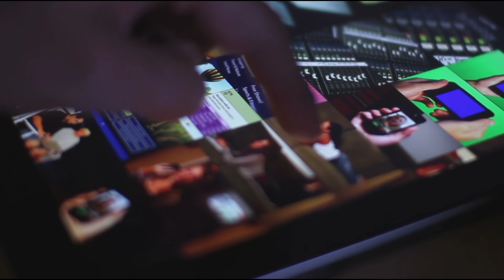आखिर क्यों सायरा बानो की ये 4 फिल्में कभी नहीं देखना चाहते दिलीप कुमार why Dilip Kumar hate Saira..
Title --- I don't want to see Saira Bano's four films.

Friends, if you talk about the evergreen couple of old times, only the image of Saira Banu and Dilip Kumar will come in our mind, between which the age gap tells that how much love is between the two ... That's why the Tragedy King Dilip Kumar's heart came on so many actresses, but the one who stole Dilip Kumar's heart was Saira Banu Although Dilip Kumar Saira Banu has a crush on everyone, but you will be surprised to know that when talking about some of his films His love for him comes to an end ... Yes, you heard it right, you are 100 percent true that your favorite Tragedy King Dilip Kumar, watching some movies of his wife Saira Banu, does not like to take her away do...

 After all, what are those movies and what is it in those films that they do not want to see those movies at all ..!

 If you too are thinking about all these things, then stay with us till the end of this video and at the same time a like is made for this beautiful couple.

 Number 1 - Leaned Sky

 In this list, her husband Dilip Kumar is the first name among those films that she does not like to see, "Jhuk Gaya Akash" ... Now you must be thinking that this film proved to be a super hit at the box office.  What is the reason that her husband does not like watching this film at all, so tell me the real reason behind this is that Saira Banu had fallen in love with Rajendra Kumar while working in this film ..  This is the reason why he does not want to see this film because if he sees this film, he will miss his wife's past…!

 Number 2 ground

 Yes, "Zameer" is also the name of the film after "Jhuk Gaya Aakash", due to which her husband does not like to watch at all, the main reason behind this is that she was very helpless in this film, as well as her  There were also injuries and when Saira Banu discused about this scene with Dilip Kumar, he was very much emotional on hearing this scene… When he was so emotional listening to this scene, if he would have seen this film  What happens to them, since then they had decided that they would never see this film and indeed today is the day that they never saw this film.

 Number 3 - Sagina

One of these films is also named in the 1974 film "Sagina", which her husband Dilip Kumar does not like to see at all .! Actually, the reason behind this was not a love or an emotional drama, but the film was a flop at the box office ... Yes, Saira Banu's film proved to be a very bad flop at the box office ... and a husband He always wants to see his wife at the top and not in the flop, which is why he never wants to see this flop film of Saira Banu's career.

 Number 4 man and man

 In the last episode of this list, Dilip Kumar, whose film he does not like, is named "Man and human" ...!  Now after listening to the name of this film, you must be thinking that this film had become so popular among the audience that the audience had gone mad to see this film, then why did not her husband watch this film  Would like ... So tell me, the reason behind not watching this film is that Mumtaz was seen in this film along with Saira Banu, both of them did very well in this film, but the audience  Ignoring the acting, Mumtaz's acting was more liked due to which Saira Banu got so angry that she does not like to take the name of this film, and when his wife hates this film so much,  Why would her husband Dilip Kumar, who is an unconditional love, see well ..!

 So friends, which movie of Mumtaz do you not like ..?  You must tell us the name of that film by commenting in the comment box and also you should not forget to subscribe to our channel to know about such spicy news related to Bollywood industry.